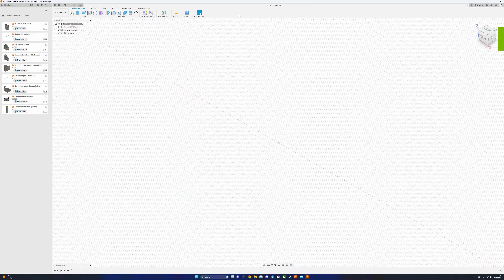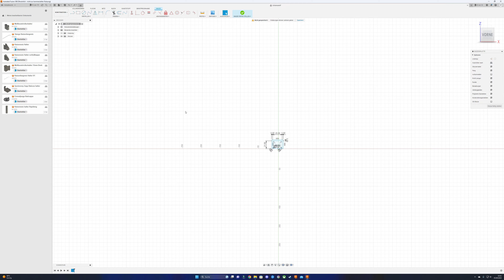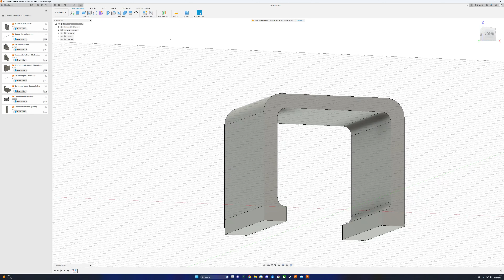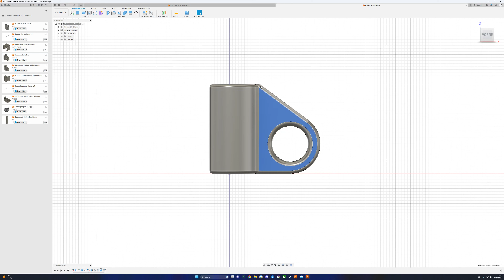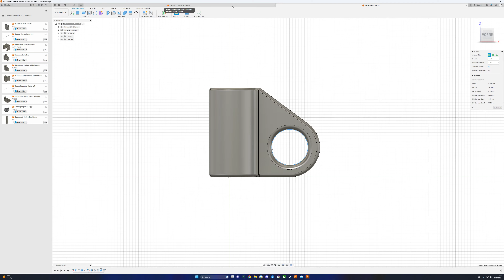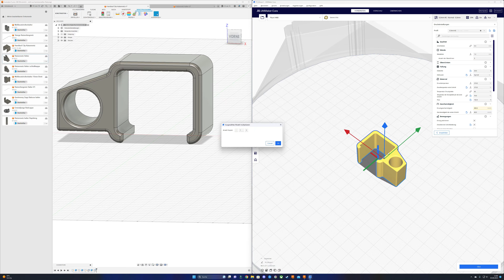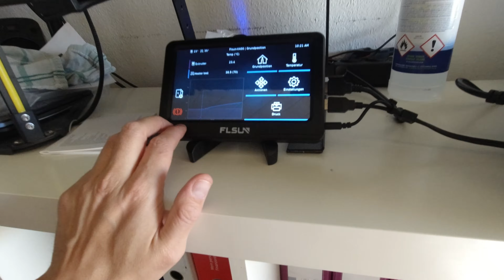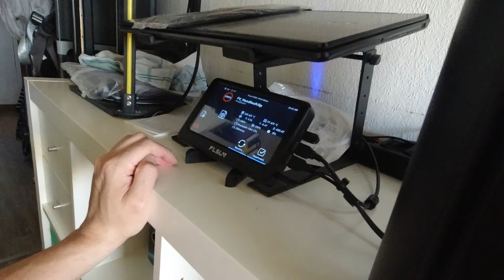Balkon Katzennetz Part 2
Hi Volks,
willkommen bei meinem Vlog, da geht´s ab in die Welt der Geländer und des Metallschabernacks ... wieder vieles Witziges, interessantes und aufschlussreiches ... manchmal. ;-)

Wenn ich für euch manchmal verwirrt, zu schnell oder hibbelig vorkomme. alles ganz normal, ich gehöre zu einem gewissen %satz der Menschen die ein gewisses Upgrade namens ADS erhalten haben... Es ist allerdings wie immer im Leben, gewisse Verbesserungen haben auch immer einen Nachteil ;-)